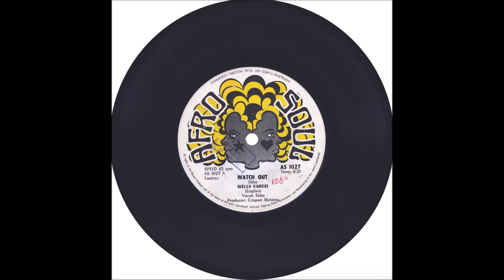Watch Out Wells Fargo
Ebba Chitambo founded Wells Fargo in 1973. He came up with the band’s name from a stagecoach in a cowboy comic book. Ebba and Josi Ndlovu co-wrote the revolutionary anthem of the time, a song titled “Have Gun Will Travel,” which included the provocative line: “Watch out/freedom is coming/have gun will travel/you better hold on.”
The song accomplished what the racist Rhodesian government feared most: it brought together young whites, blacks, and mixed-race supporters of the independence movement. Wells Fargo concerts attracted fans from all walks of life. The song became a revolutionary anthem on the front lines in the bush and at home in the townships. The government decided it had seen enough interracial unity. As told by Ebba, police repeatedly raided Wells Fargo concerts and music festivals, beating concert goers and band members. Josi was eventually arrested by government agents for playing the song with his new band Eye of Liberty.
The Special Branch, Rhodesia’s internal security force, recognized the song’s influence, too. They began placing informants at Wells Fargo concerts to spy on the crowd and to ask questions about the politics of Ebba and other band members.
As pressure mounted, Ebba responded entrepreneurially: He decided to switch the lyrics to coded language that their fans would recognize. Instead of “freedom is coming/have gun will travel” in the chorus, the lyrics were changed to “big storm is coming/thunder and lighting.” The song’s title was also changed to “Watch Out.”
Fans knew that the “big storm” was the revolution, and “thunder and lighting” meant bombs and gun flashes. But when band members were interrogated by secret police, they kept their story straight: the “big storm” was Wells Fargo, and the song was about the band bragging how great their music was.
By the mid-70s, Wells Fargo was arguably the most popular band in the “Zim heavy” rock scene in Rhodesia. The liberal white Rhodesians who operated Afro Soul, a subsidiary of South Africa’s Teal Records, believed they might be able to get the Rhodesian Censorship Board to approve the coded version of “Watch Out.” The prospect of profits was great enough for them to risk government retaliation, so they recorded and released the song.
But Rhodesian authorities were well-acquainted with the song by then, and they banned it from state-controlled radio. But underground radio loved it, and according to Ebba, the “Watch Out” single was a big seller by heavy rock standards, estimating the record sold at least 15,000 copies despite the official blackout. Entrepreneurs prevailed despite government attempts to silence them.